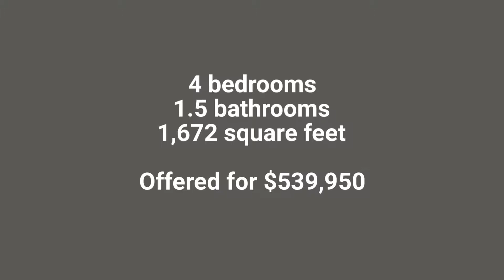3325 W. Franklin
Searching for the right Museum District home on a great block with a garage? Stop looking! This classic Museum District house on the sought after “gas light” block of Franklin Street has everything you have been hoping to find. Fine details, natural light, hardwood floors and brand new central air! Charming tile front porchLarge open living room opens to dining room or den. A well equipped eat-in kitchen that leads to the rear porch overlooking the fenced garden. Upstairs 4 full bedrooms and a full bath. Full basement with laundry and has potential to develop family room that has access to the rear garden. Easy to navigate location with walk score of 85. Don’t miss your opportunity to live in this super home on the most coveted block of the neighborhood.